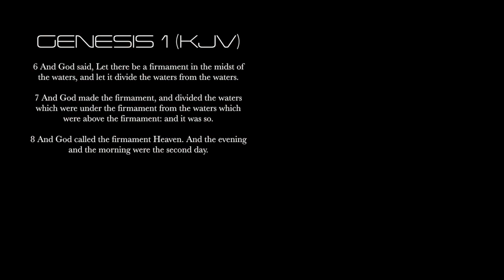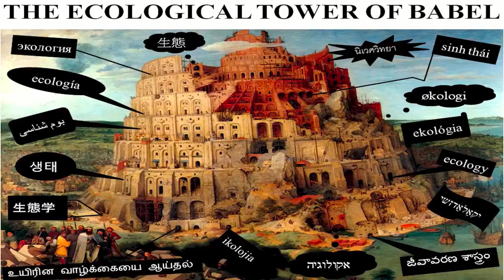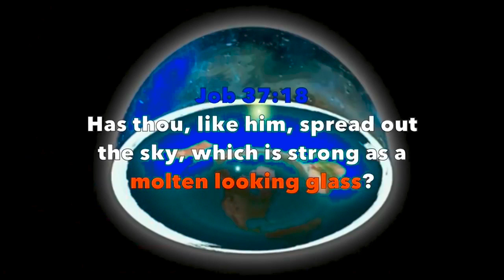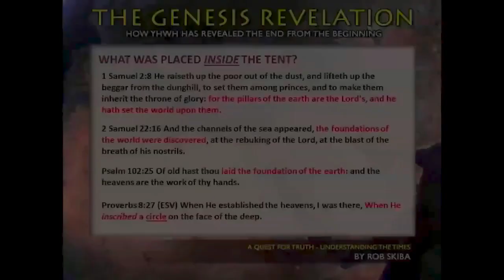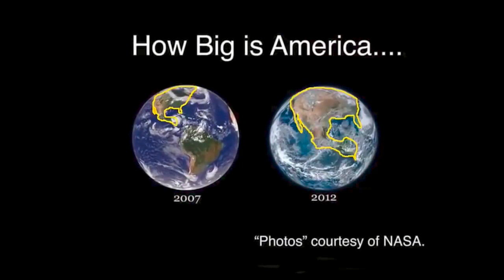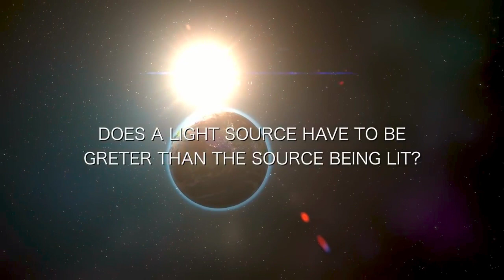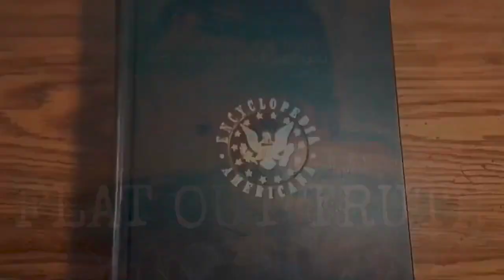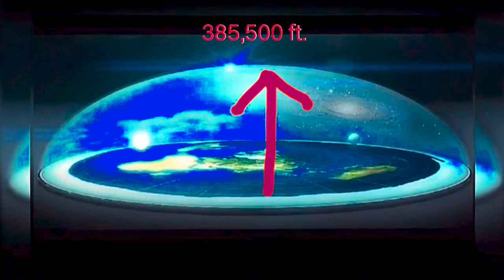Once in a while a Liar will drop a bombshell & tell the TRUTH - The Firmament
Amazing biblical truth. God's Firmament... make sure you watch till the end for some groundbreaking truth!